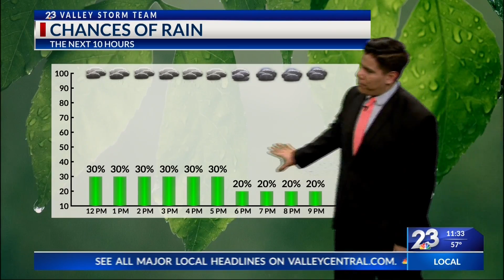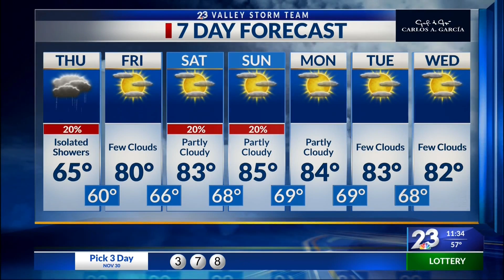NBC 23 Midday Weather Dec. 1